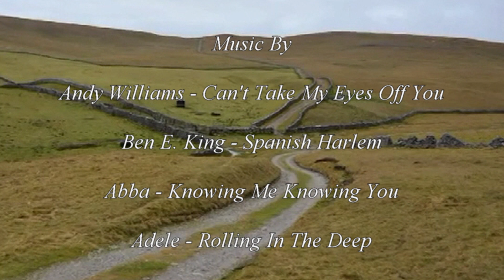Kilnsey Bordley & Mastiles Lane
16th January 2017
7 Miles
A dry day with a little sunshine to be found 8c a fantastic journey across open grass moorland passing along the route Heights Cave where at the end of the last century prehistoric teeth & bone were found, then returning along the famous of all green lanes Mastiles Lane constructed by the monk of Fountains Abby. 9/10